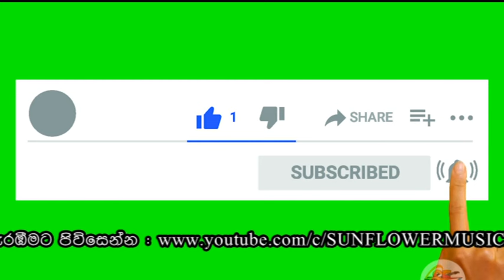🎵 දෙන්නම්කො ලොක්කා || SUNFLOWER Live Show @ Nochchiyagama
නොච්චියාගමින් ඇසුණු සන්ෆලවර් පැරණි සද්දේ සමඟින්.. - දෙන්නම්කො ලොක්කා.

Video Credits:
& all the Audio, Video & Photo owners.